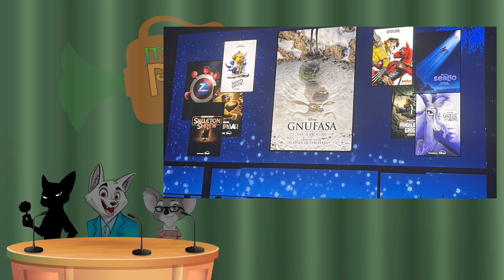Zootopia's Presence in Disney Parks, FT. SPECIAL GUEST - It's Called a Podcast, Sweetheart - Ep. 7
In this month's episode, Andy and Pinkstar are here to talk about our favorite movie's representation in the different Disney Parks around the world.

Hosted by Andy Lagopus and  @PinkStar-DJLily

Thumbnail by @smilingdolphins